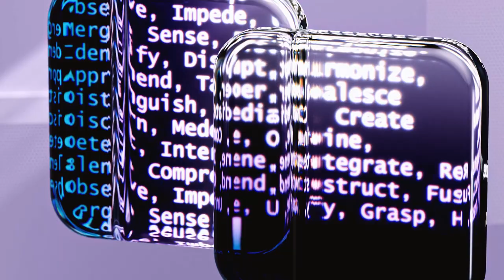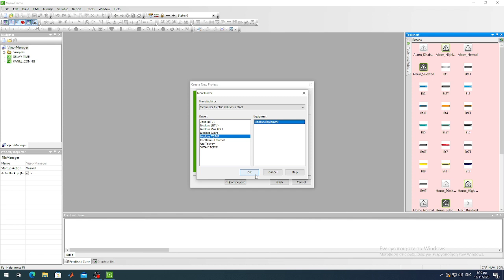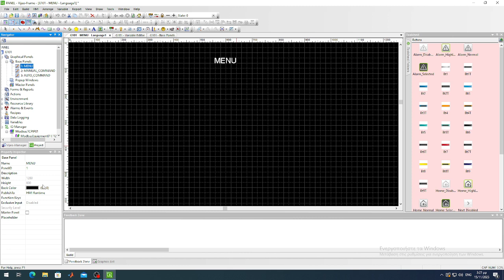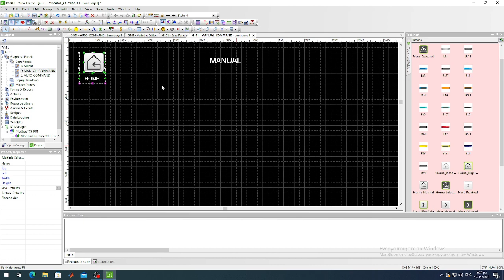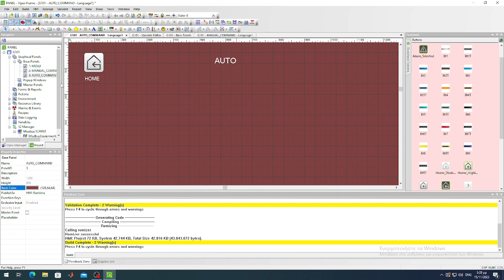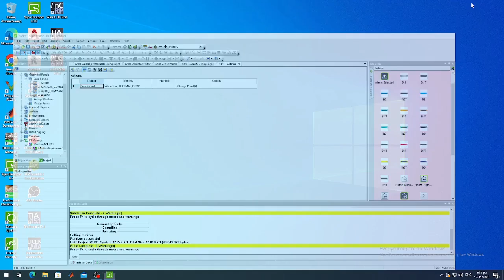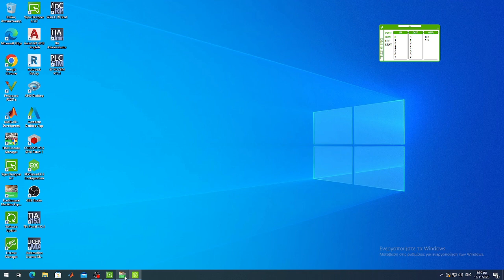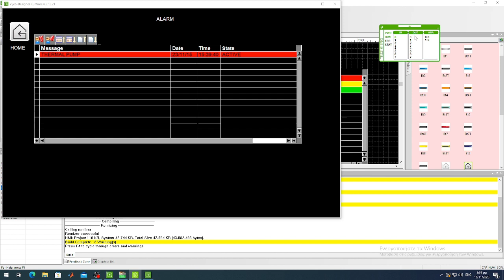ΜΑΘΗΜΑ 3 CONFIGURATION PANEL Vigeo Designer